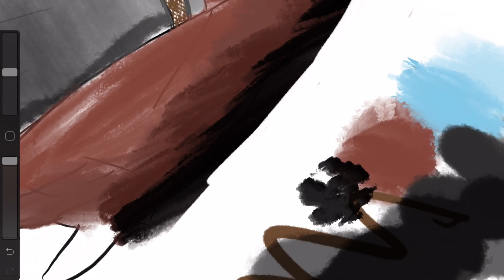kimono sketch day 26 日目 着物 スケッチ